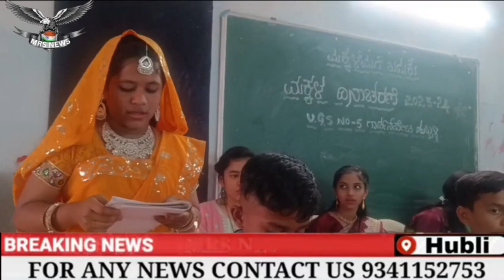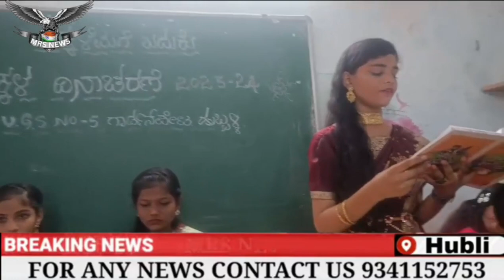CHILDREN DAY CELEBRATION IN GARDAN PET SCHOOL NO 5 HUBLI